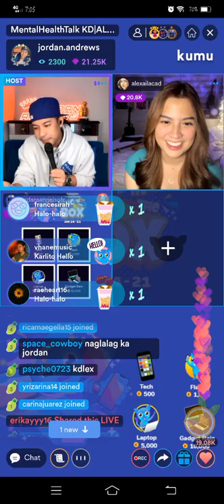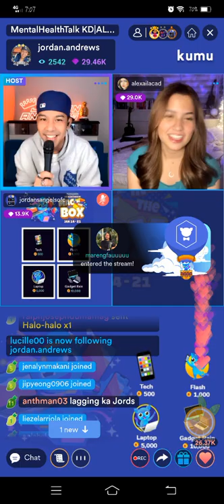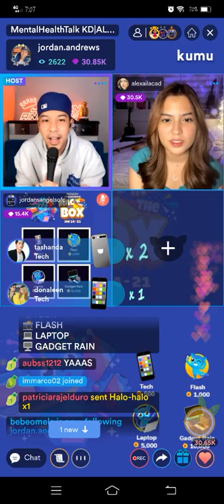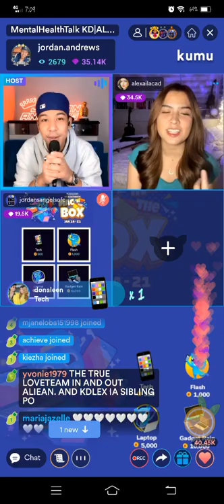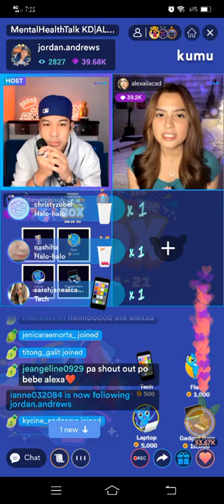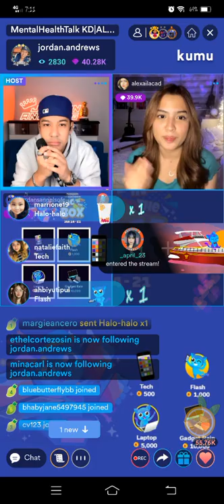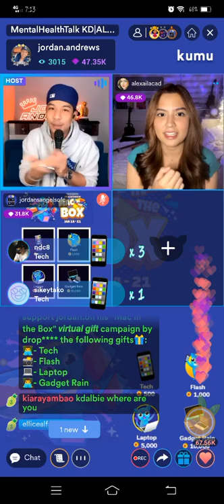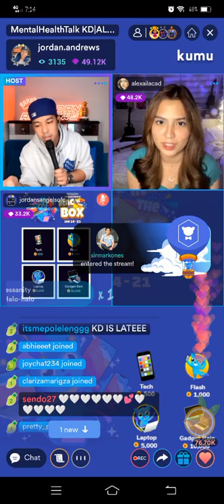ALEXA NAG GUEST SA LIVE NI JORDAN | JORDAN ANDREWS WITH ALEXA ILACAD KUMU LIVE PART1